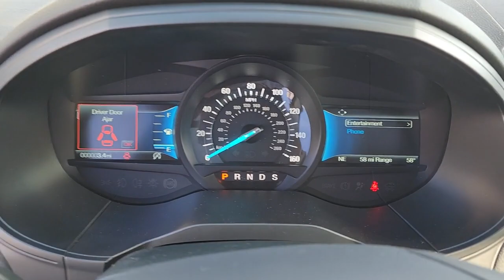2022 Ford Edge Evansville, Boonville, Newburgh, Henderson, Princeton, IN TA533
Agate Black Metallic New 2022 Ford Edge Titanium available in Evansville, Indiana at Town and Country Ford. Servicing the Boonville, Newburgh, Henderson and Princeton, IN area.

7720 E. Division St

Check out this 2022! Settle in and experience the rush! The engine breathes better thanks to a turbocharger, improving both performance and economy. Top features include heated front seats, a power seat, front fog lights, and more. We have a skilled and knowledgeable sales staff with many years of experience satisfying our customers needs. They'll work with you to find the right vehicle at a price you can afford.
WHEELS: 20 BRIGHT-MACHINED ALUMINUM  -inc: premium dark stainless-painted pockets  Tires: 245/50R20 AS,EQUIPMENT GROUP 300A  -inc: Active Transmission Warm-Up,AGATE BLACK METALLIC,TRANSMISSION: 8-SPEED AUTOMATIC W/SELECTSHIFT  -inc: Active Transmission Warm-Up (STD),ENGINE: TWIN-SCROLL 2.0L ECOBOOST  -inc: auto start-stop technology (STD),FRONT & REAR FLOOR LINERS W/CARPET MATS  -inc: standard front and rear carpeted floor mats  When ordered w/the Titanium Elite Package (51E) front and rear floormats w/brick red embroidered edge logo (front only) and brick red accent stitching is included (ceramic interior includes standard floor mats),MINI SPARE WHEEL  -inc: Replaces tire inflator and sealant kit  Mini Spare Tire,PANORAMIC VISTA ROOF  -inc: power open/close w/power shade  Standard single 2nd row LED dome reading light replaced w/2 single lights  Switch located in each grab handle pocket,Lip Spoiler,Tire Mobility Kit,Black Bodyside Cladding,Metal-Look Grille w/Chrome Surround,Autolamp Auto On/Off Projector Beam Led Low/High Beam Auto High-Beam Daytime Running Lights Preference Setting Headlamps w/Delay-Off,Wheels: 19 Luster Nickel-Painted Aluminum,Power Liftgate Rear Cargo Access,Fixed Rear Window w/Fixed Interval Wiper and Defroster,Headlights-Automatic Highbeams,Deep Tinted Glass,Perimeter/Approach Lights,Body-Colored Rear Bumper w/Black Rub Strip/Fascia Accent,Chrome Side Windows Trim and Black Front Windshield Trim,Front Fog Lamps,LED Brakelights,Speed Sensitive Rain Detecting Variable Intermittent Wipers,Chrome Door Handles,Tires: P245/55R19 AS BSW,Tailgate/Rear Door Lock Included w/Power Door Locks,Fully Galvanized Steel Panels,Body-Colored Power Heated Side Mirrors w/Manual Folding and Turn Signal Indicator,Clearcoat Paint,Body-Colored Front Bumper w/Black Rub Strip/Fascia Accent,Engine: Twin-Scroll 2.0L EcoBoost -inc: auto start-stop technology,4-Wheel Disc Brakes w/4-Wheel ABS  Front And Rear Vented Discs  Brake Assist  Hill Hold Control and Electric Parking Brake,Electric Power-Assist Steering,Front And Rear Anti-Roll Bars,Permanent Locking Hubs,Multi-Link Rear Suspension w/Coil Springs,Quasi-Dual Stainless Steel Exhaust w/Chrome Tailpipe Finisher,Brake Actuated Limited Slip Differential,3.80 Axle Ratio,Automatic Full-Time All-Wheel,70-Amp/Hr 760CCA Maintenance-Free Battery w/Run Down Protection,Transmission: 8-Speed Automatic w/SelectShift -inc: Active Transmission Warm-Up,Strut Front Suspension w/Coil Springs,Gas-Pressurized Shock Absorbers,18.5 Gal. Fuel Tank,GVWR: TBD,50-State Emissions System,Safety Canopy System Curtain 1st And 2nd Row Airbags,Airbag Occupancy Sensor,Dual Stage Driver And Passenger Seat-Mounted Side Airbags,Forward and Reverse Sensing System Front And Rear Parking Sensors,Tire Specific Low Tire Pressure Warning,Outboard Front Lap And Shoulder Safety Belts -inc: Rear Center 3 Point  Height Adjusters and Pretensioners,Dual Stage Driver And Passenger Front Airbags,Driver And Passenger Knee Airbag,Ford Co-Pilot360 - Automatic Emergency Braking (AEB) and Ford Co-Pilot360 - Cross-Traffic Alert,AdvanceTrac w/Roll Stability Control Electronic Stability Control (ESC) And Roll Stability Control (RSC),Ford Co-Pilot360 - Reverse Camera Back-Up Camera w/Washer,Lane Keeping Alert Lane Keeping Assist,Mykey System -inc: Top Speed Limiter  Audio Volume Limiter  Early Low Fuel Warning  Programmable Sound Chimes and Beltminder w/Audio Mute,Collision Mitigation-Front,Lane Keeping Alert Lane Departure Warning,ABS And Driveline Traction Control,Rear Child Safety Locks,Driver Monitoring-Alert,Ford Co-Pilot360 - BLIS (Blind Spot Information System) Blind Spot,Side Impact Beams,Radio w/Seek-Scan  Clock and Steering Wheel Controls,8-Way Driver Seat,Streaming Audio,Outside Temp Gauge,Leatherette Door Trim Insert,Manual Tilt/Telescoping Steering Column,Locking Glove Box,FOB Controls -i